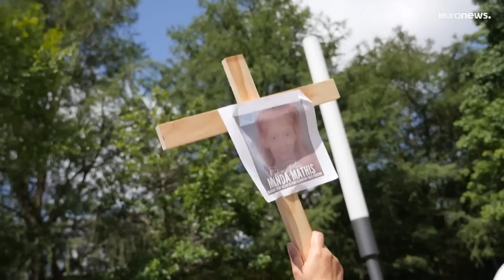Протесты после трагедии в Ювалде: оружейное лобби снова под давлением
"Существование зла - одна из самых весомых причин для вооружения законопослушных граждан", - Дональд Трамп, экс-президент США